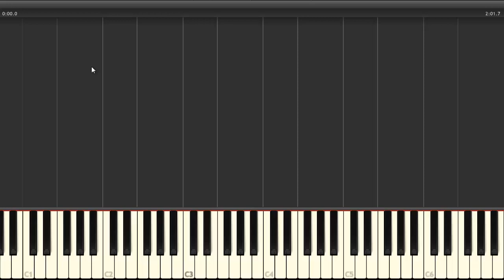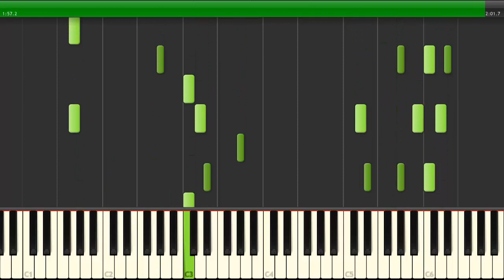Dope Zebra - Rhett & Link // Synthesia by J'n'F Beatz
J'n'F Beatz Music distribution
J'n'F Beatz on Soundcloud
You want Fl Studio?
Plugins we use!
Sound Effects!
You want Free VST Plugins and Effects?
Over 400 Free VST Plugins and Effects LEGAL!!